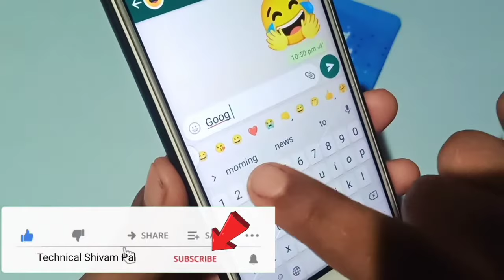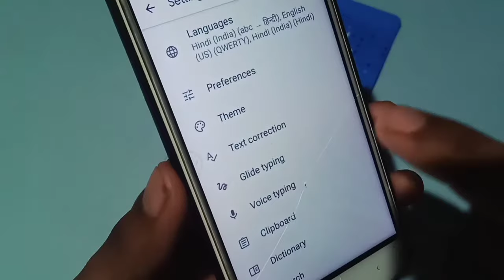keyboard problem | typing suggestions word not showing | problem fix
Friends, in this video, you have been told that suggestion words are not coming in the keyboard, so how can you solve this problem, watch the video completely, you will know.